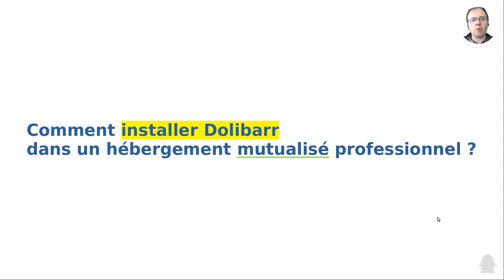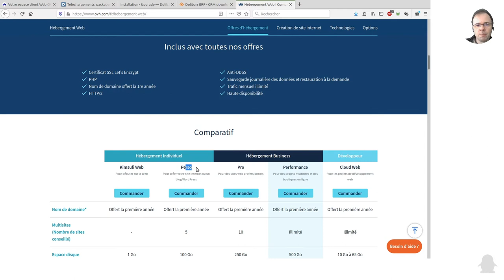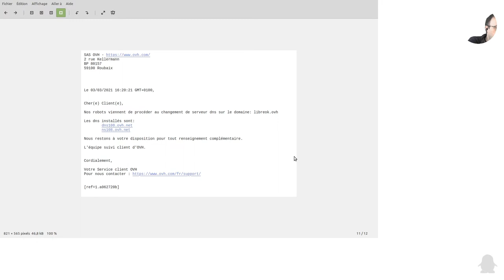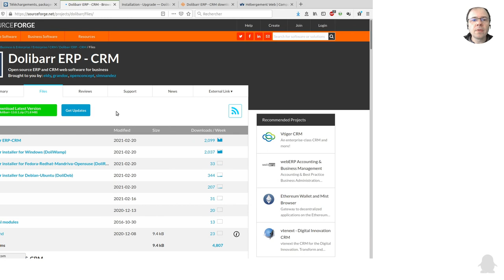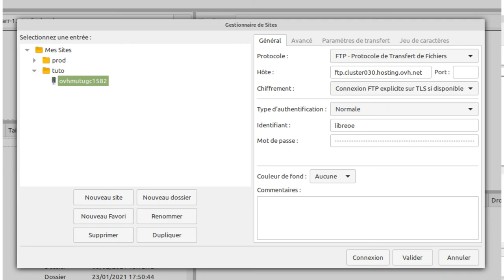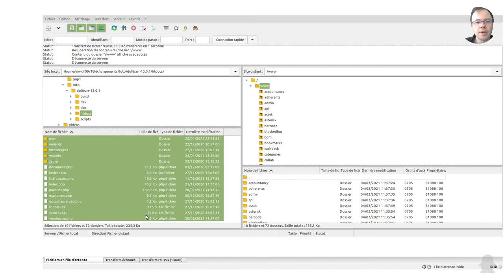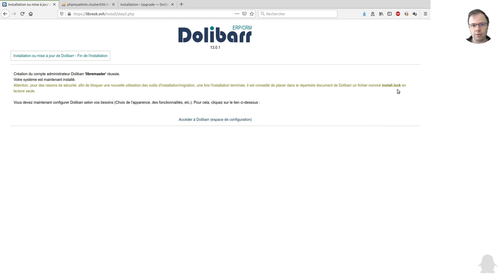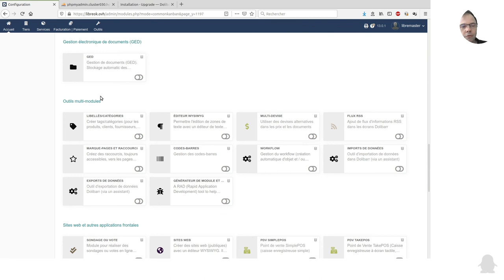Comment installer Dolibarr dans un hébergement mutualisé OVH ?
Cette vidéo est un tutoriel pour présenter les étapes pour mettre en ligne Dolibarr.

Une version texte de ce tutoriel avec Dolibarr v14 va être publiée sur mon

Si vous préférez avoir un hébergement optimisé et sécurisé, demandez-moi (voir mon site).